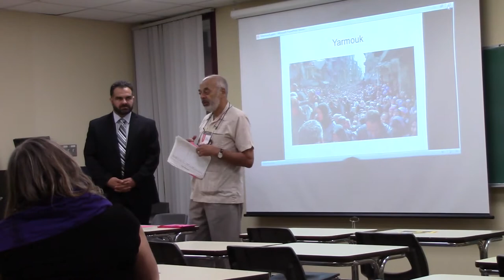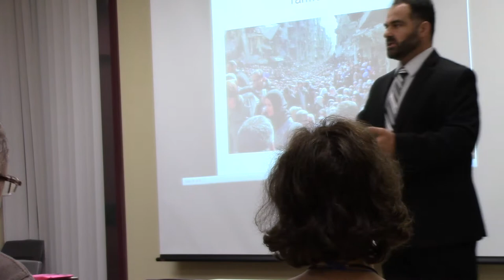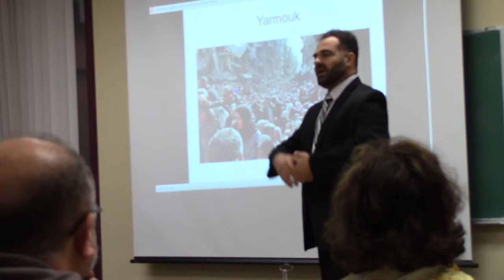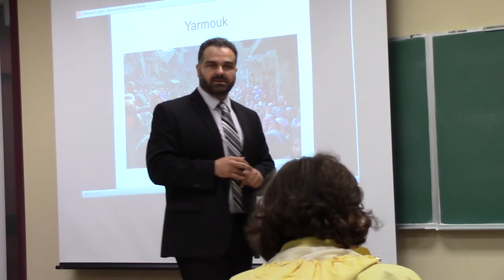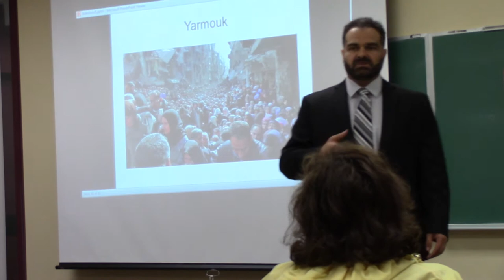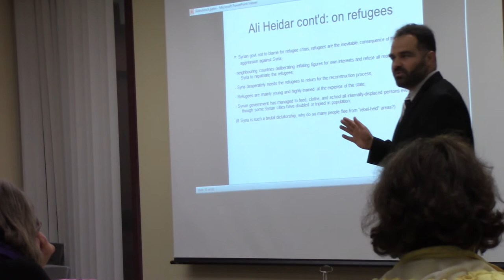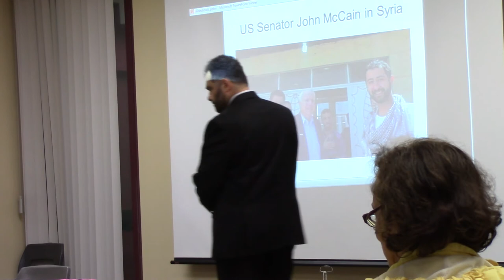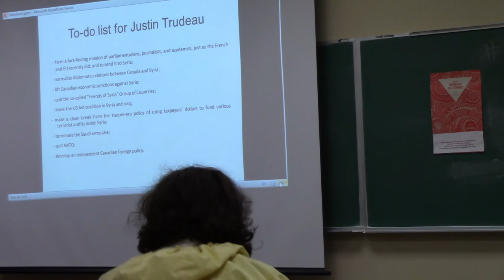Syria and Palestine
The Syria Solidarity Movement is pleased to share the lecture by Prof. Nour El-Kadri (University of Ottawa), delivered last week at the World Social Forum in Montreal, in which he discusses the deep ties between the people and government of Syria, on the one hand, and the Palestinian resistance, on the other. Prof. El-Kadri debunks the notion, current among certain Palestinian solidarity activists, that the Syrian government was somehow responsible for Palestinians in Syria being turned into refugees twice: once in 1947 by the Zionist colonial project, and then again since 2011 in Syria. On the contrary, he demonstrates that Palestinians were always treated with dignity and with equal rights by the Syrian government and that their present misfortune is part of the illegal western war of aggression against all Syrians, that is now dragging on into its sixth year.